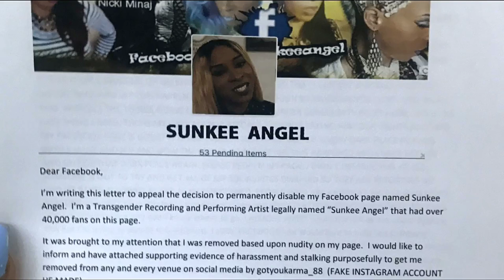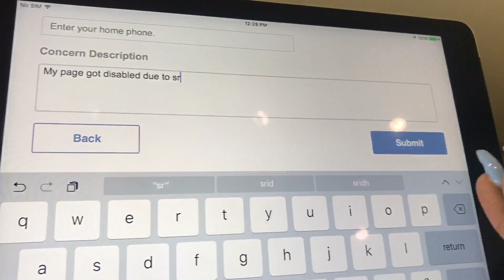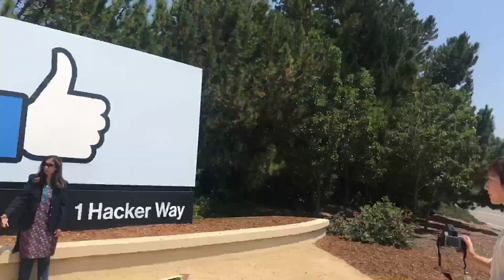Transgender at FACEBOOK HEADQUARTERS for DISABLED PAGE!!!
Transgender Recording Artist "Sunkee Angel" travels to MENLO PARK, CALIFORNIA to due to her MAIN FACEBOOK PAGE BEING DISABLED FOR NUDITY... SHE WAS REPORTED OVER AND OVER AGAIN BY A STALKER/DEMON WHO WANTS TO SHUT HER SOCIAL MEDIA DOWN out of SPITE AND HATRED... Sunkee RESHARED THINGS THAT THOUSANDS OF OTHER PEOPLE RESHARED but SHE GOT REPORTED AND HER PAGE IS DISABLED AT ALMOST 40,000 FOLLOWERS... DOESNT MAKE ANY SENSE... TO CONTACT SUNKEE ABOUT THESE MATTERS, PLEASE EMAIL
FACEBOOK ARTIST PAGE: "Search Sunkee Angel"